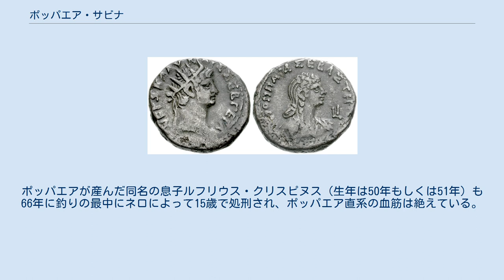ポッパエア・サビナ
ユリウス＝クラウディウス家
ポッパエア・サビナ（Poppaea Sabina, 30年 - 65年）は、第5代ローマ皇帝ネロの2番目の妻。
 イタリアのピケヌム（Picenum, 現在のマルケ）で、ティトゥス・オッリウスと同名の母親ポッパエア・サビナとの間に生まれる。
彼等の唯一の子供で、兄弟は誰もいなかった。
父親はティベリウス帝時代にクァエストル（財務官）職を得ていた人材であったが、当時プラエフェクトゥス・プラエトリオであったルキウス・アエリウス・セイヤヌスと親密な関係であったためにセイヤヌス失脚後、それ以上の官職を得られないまま没落。
彼女の母親は裕福で優れた美貌を持ち、とても愛嬌のある女性だったとタキトゥスは記述している。
しかし母親は47年にクラウディウス帝の妃メッサリナによって自害を命ぜられている。
 母方の祖父はガイウス・ポッパエウス・サビヌス、身分が低いがティベリウス帝の下にトラキアに転戦、9年には執政官（コンスル）職を得て、プロコンスルとしてギリシアに赴くなどティベリウス帝の治世下で活躍し、35年に没した。
母娘共に名乗るポッパエア・サビナの名前は帝政期の女性の名前の慣習通り、この「ポッパエウス・サビヌス」の女性形である。
 ポッパエアが生まれた翌年父親ティトゥス・オッリウスが没し、母親はプブリウス・コルネリウス・レントゥルス・スキピオと再婚する。
再婚の夫は軍務からコンスル職に当選し、元老院議員になった人物であり、これにより母親と娘は皇帝に近い存在となる。
 ポッパエアは西暦44年、ルフリウス・クリスピヌスと結婚する。
夫はエクィテス（騎士階級）の出自ではあったが、クラウディウス帝の時代にはプラエフェクトゥス・プラエトリオまで上り詰めた男であった。
後にクリスピヌスはネロの母小アグリッピナによって失脚し、セクストゥス・アフラニウス・ブッルスがその後任となった。
クリスピヌスはその後、65年にネロの暗殺計画に名を連ねたとして流罪となる。
 58年頃、ポッパエアは2人の子がいたにもかかわらず失脚した夫を見限って、ネロの親しい友人で当時財務官を務めていたオトと結婚した。
しかし結婚後まもなく、オトを通じてポッパエアを知ったネロに愛され、皇帝の愛人となり、オトはルシタニアに左遷されてしまったと言われる。
 また、ネロの愛人だったポッパエアを、ネロが妻のオクタウィアと正式に離婚するまで保護するはずだったのに、オトがポッパエアを自分の愛人にしてしまいネロとの友情が壊れ、オトはルシタニアに左遷されたとも言われる。
 ポッパエア・サビナ（右）とネロの肖像が彫られた硬貨 歴史家タキトゥスの彼女に対する見方は厳しく、野心があり、非情な女性と述べている。
ポッパエアはネロに近付きたいがために、オトと結婚したと言い、またネロの母小アグリッピナの殺害をネロに後押ししたのも彼女だと言う。
62年にブッルスが死去、後任のプラエフェクトゥス・プラエトリオの1人ガイウス・オフォニウス・ティゲッリヌスと組んでルキウス・アンナエウス・セネカを政界引退へ追い込み、ネロと妻クラウディア・オクタウィアの離縁に反対する人物が退くと、ネロはオクタウィアを離婚し、さらに自殺させた。
ポッパエアはその年の内にネロと結婚し、娘が1人生まれた。
ネロの喜びは大きく母と娘に「アウグスタ」の称号を与える。
しかし娘は数カ月のちに夭折した。
 皇帝の妻としての彼女の評判は良くない。
前述のタキトゥスはもとよりキリスト教会の資料でも、この頃のキリスト教を迫害したのはネロではなく、ポッパエアがネロを動かしていたのだとするものもある。
しかしユダヤ教徒の歴史家フラウィウス・ヨセフスは、彼女をとても信仰厚い女性だと記述している。
この記述の差異は、当時ローマ社会で起こっていたギリシア人とユダヤ人の対立が原因で、彼女はユダヤ人社会の保護者であったという説もある。
 ポッパエアは65年に死去した。
ネロは悲嘆にくれ、彼女の遺体は火葬には付されず、中には香料を詰められ香油に漬けられたと言う。
しかしスエトニウスによると、第2子を懐妊中にネロが戦車競技からの帰還が遅いことをなじって口論となり、ネロに下腹部を蹴られたのが死の原因とされる。
タキトゥスの年代記では、幾人もの史家がポッパエアはネロに毒殺されたと伝えていると書かれている。
タキトゥス自身は「ネロはポッパエアを熱愛していたし、何より子供を欲しがっていた」として、スエトニウスと同じく夫婦喧嘩か...